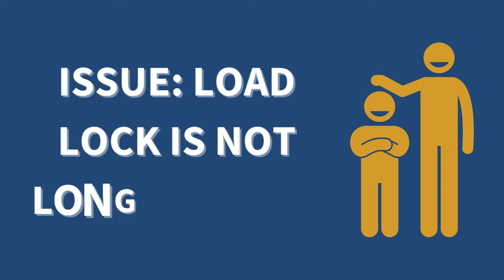How to Properly Install a Load Lock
Mike demonstrates how to properly secure your freight by installing load locks. Proper load securement is necessary to ensure your load doesn't shift and become damaged.